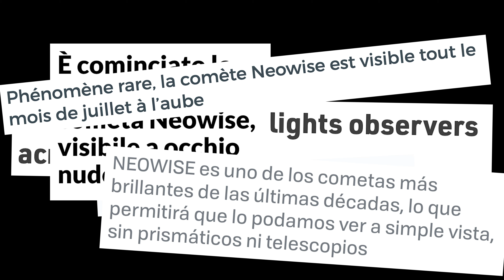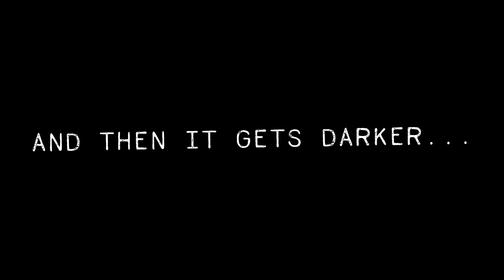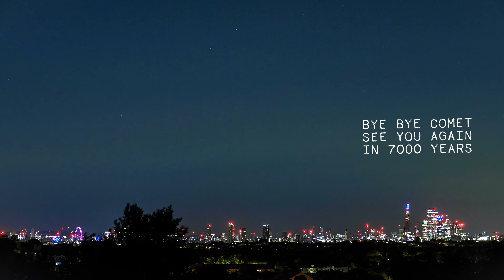Comet Neowise over London. Timelapse and vlog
Comet Neowise, probably the most exciting astronomical event this Summer! And here I'm showing you comet Neowise over London's skyline.
The comet was only discovered last March and won't be back for another 7000 years!
Glad I had this one chance to photograph it. Could have gone better, but you can't always win.

Thanks to Michael Charles and Henry for having been part of such amazing night out.

Might be a nerdy thing but I feel very excited to have witnessed the comet. I really hope you have had the chance to see it yourselves too.
If you have, leave a comet below 😂 I mean: a comment 😉

No timestamps this time: this video is so short you can watch it all easily ;)
Also, you want to stay until the end: couple of funny moments and a surprise edit of the comet (just couldn't help it).

Cheers.
Specifically, in this video:
Fujifilm X-T4
Fujinon XF18-55mm kit lens
Fujinon XF55-200mm
Manfrotto tripod (windproof)
Panoramic head
Aputure MC-9 light (best pocket LED light)
So many thanks for using them!

Then, if you fancy following me in any of my other online incarnations...

All content here is published under YouTube T&C.

All my images are available for purchase as prints or for commercial/editorial licensing.

As a new YouTuber, the most invaluable tool I found is by far TubeBuddy

As always, feedback, suggestions and harsh critics are very much welcome. To the occasional trolls... yeah go hard on me, I'm ready. Lol.

And of course, thanks for passing by and spend some of your time with me!